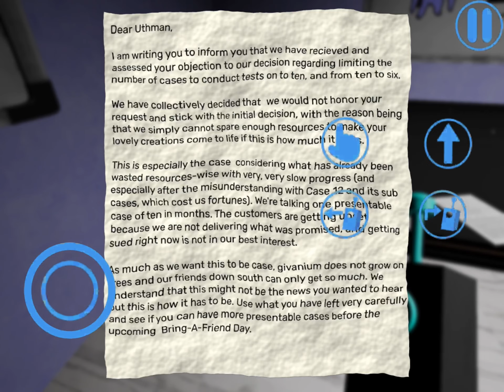Garten Of Banban 2 How to get secret Red Keycard (NO HACKS)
I got secret red keycard without hacking.